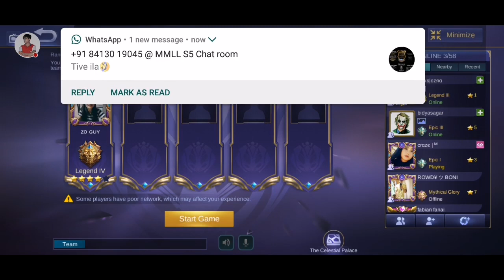2-2-1 (CHEAT) || MIZOTAWNG A EXPLAINATION || ITI VE DAWN EM?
2-2 leh 2-2-1 (CHEAT) hi in tan ka rawn hrilhfiah sak che u a.

Nakin ah pawh hero tutorial Mizo tawng in ka rawn ti vat ang.

Min support tu te chung ah lawm thu ka sawi e.

Min lo support hram hram dawn nia.